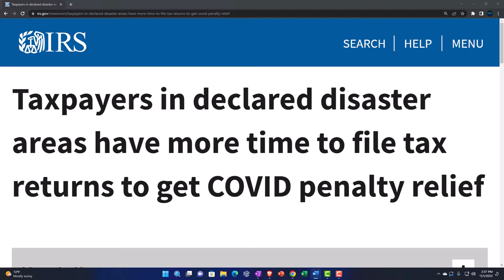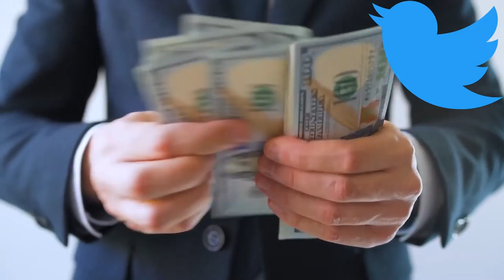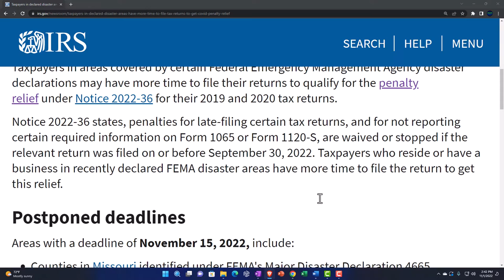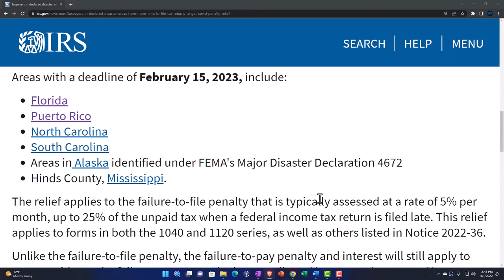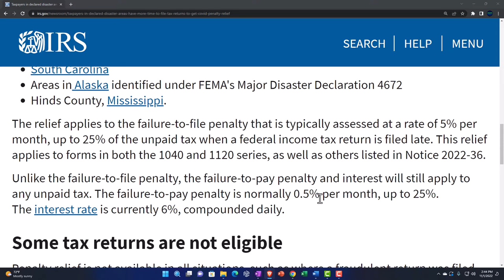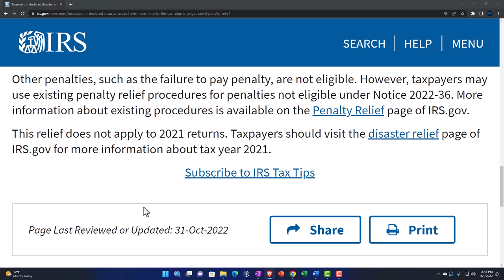Taxpayers in declared disaster areas have more time to file tax returns to get COVID penalty relief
Taxpayers in areas covered by certain Federal Emergency Management Agency disaster declarations may have more time to file their returns to qualify for the penalty relief under Notice 2022-36 for their 2019 and 2020 tax returns.

Notice 2022-36 states, penalties for late-filing certain tax returns, and for not reporting certain required information on Form 1065 or Form 1120-S, are waived or stopped if the relevant return was filed on or before September 30, 2022. Taxpayers who reside or have a business in recently declared FEMA disaster areas have more time to file the return to get this relief.

Postponed deadlines
Areas with a deadline of November 15, 2022, include:

Counties in Missouri identified under FEMA's Major Disaster Declaration 4665.
Counties in Kentucky identified under FEMA's Major Disaster Declaration 4633.
The island of St. Croix in the U.S. Virgin Islands.
Members of the Tribal Nation of the Salt River Pima Maricopa Indian Community.
Areas with a deadline of February 15, 2023, include:

Florida
Puerto Rico
North Carolina
South Carolina
Areas in Alaska identified under FEMA's Major Disaster Declaration 4672
Hinds County, Mississippi.
The relief applies to the failure-to-file penalty that is typically assessed at a rate of 5% per month, up to 25% of the unpaid tax when a federal income tax return is filed late. This relief applies to forms in both the 1040 and 1120 series, as well as others listed in Notice 2022-36.

Unlike the failure-to-file penalty, the failure-to-pay penalty and interest will still apply to any unpaid tax. The failure-to-pay penalty is normally 0.5% per month, up to 25%. The interest rate is currently 6%, compounded daily.

Some tax returns are not eligible
Penalty relief is not available in all situations, such as where a fraudulent return was filed, where the penalties are part of an accepted offer in compromise or a closing agreement, or where the penalties were finally determined by a court. For complete details, taxpayers should read Notice 2022-36, available on IRS.gov.

Other penalties, such as the failure to pay penalty, are not eligible. However, taxpayers may use existing penalty relief procedures for penalties not eligible under Notice 2022-36. More information about existing procedures is available on the Penalty Relief page of IRS.gov.

This relief does not apply to 2021 returns. Taxpayers should visit the disaster relief page of IRS.gov for more information about tax year 2021.